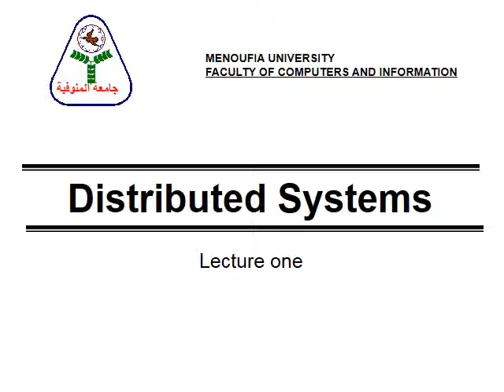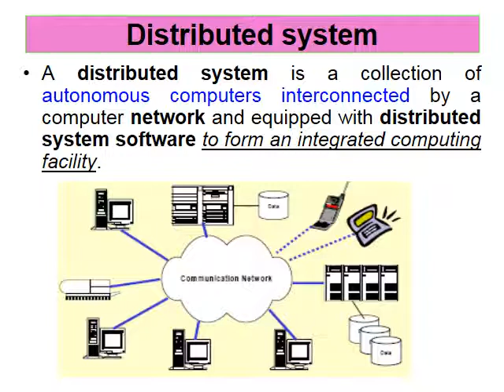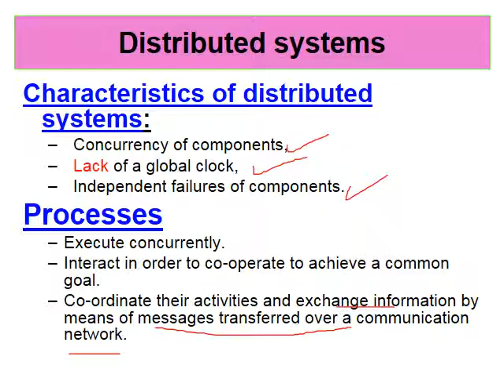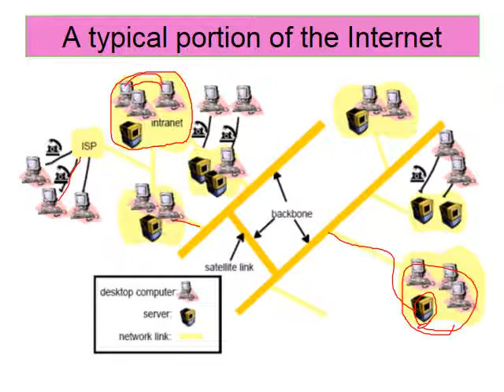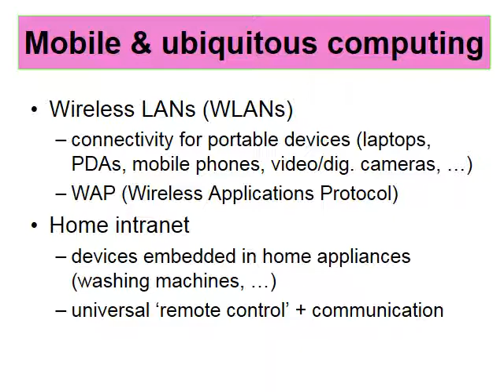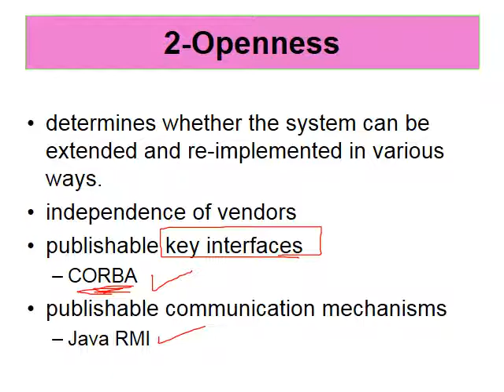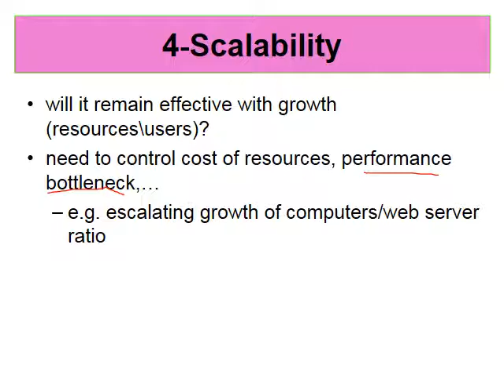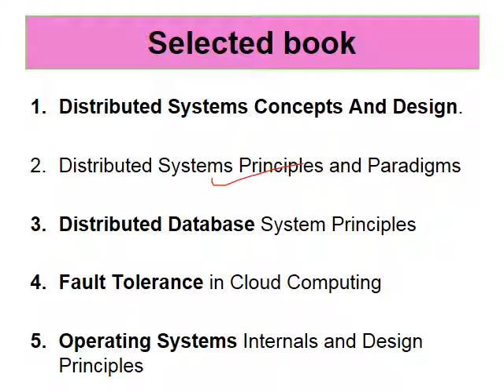Distributed Systems Lecture(1) | Dr. Nader Elshahat